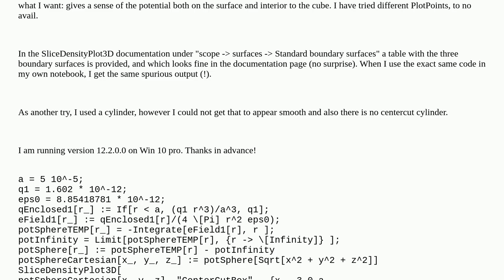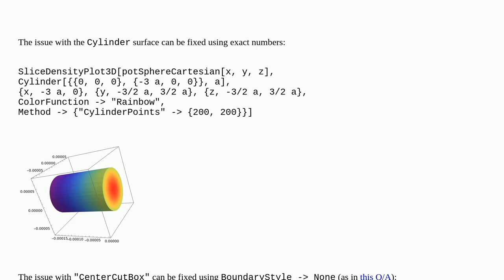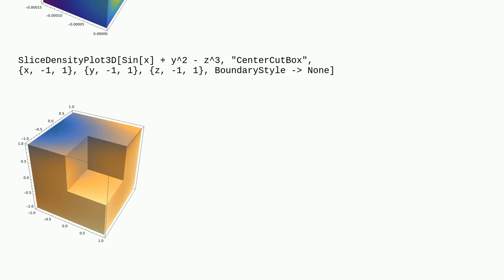Mathematica: Spurious output from SliceDensityPlot3D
Spurious output from SliceDensityPlot3D

A special thanks goes out to the community

  graphics plotting